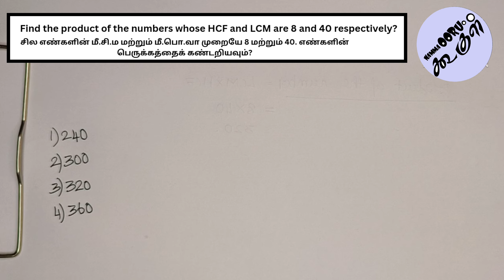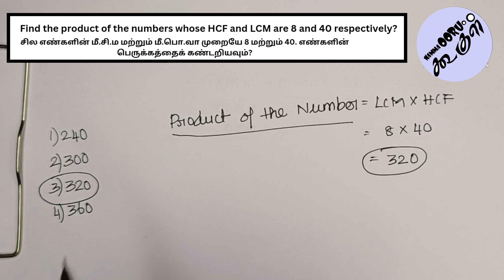Find the product of the numbers whose HCF and LCM are 8 and 40 respectively | SSC GD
LCM & HCF ;
*Find the Product of the Number Whose LCM & HCF is 8 & 40 Respectively;